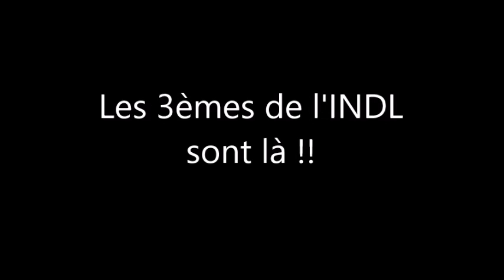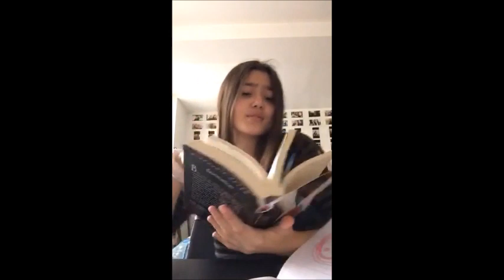corona3èmes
Vidéo de confinement des 3èmes Institution Notre Dame de Liesse 2019/2020